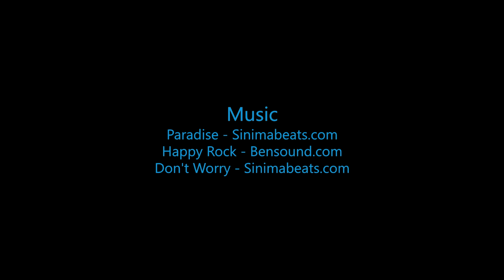Skydive B.I.G - Damon